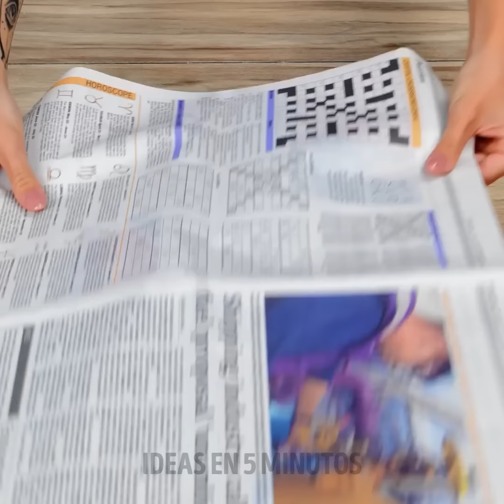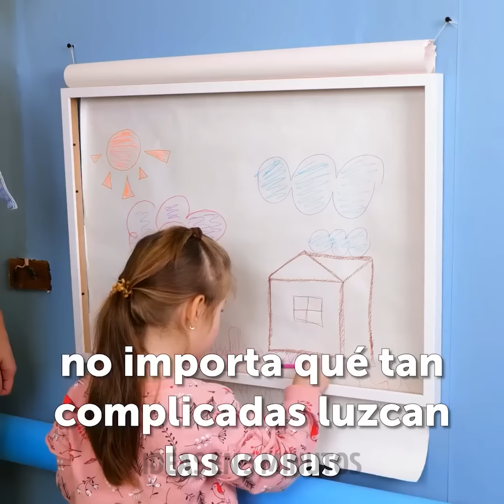Ideas de decoración casera inesperadas con un presupuesto limitado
Descubre ideas creativas y económicas de decoración casera DIY que transformarán tu espacio. Desde muebles reciclados hasta arte mural ingenioso, estos consejos inesperados añadirán encanto y personalidad a cualquier habitación.